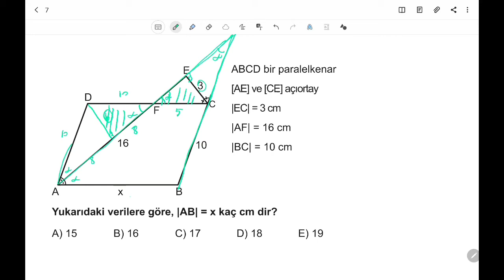3D AYT GEOMETRİ ÇÖZÜMLERİ 2.BÖLÜM TEST-16 BİREBİR ÖSYM